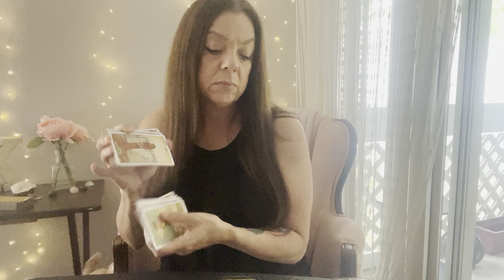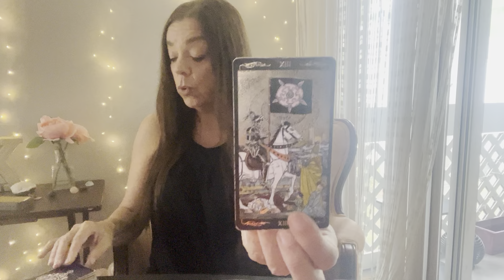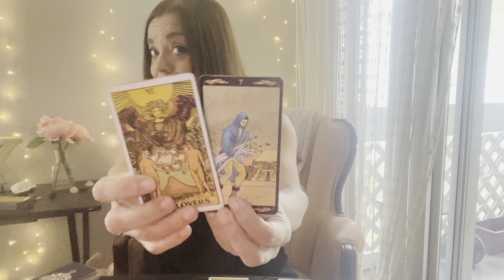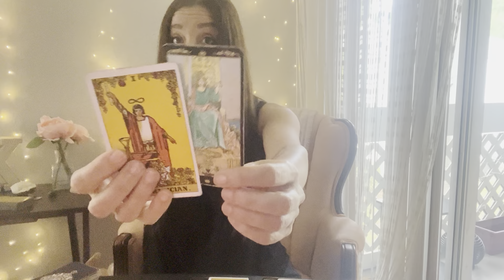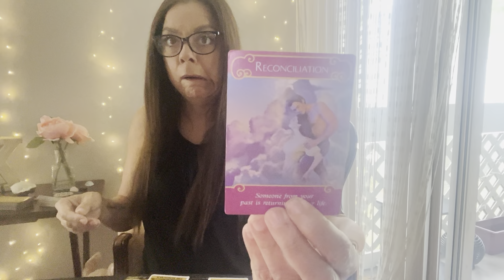Aquarius - Someone much better on the way